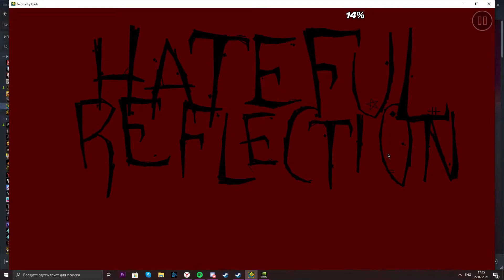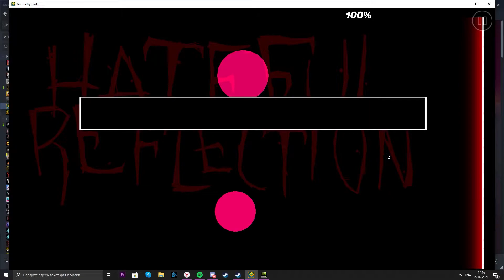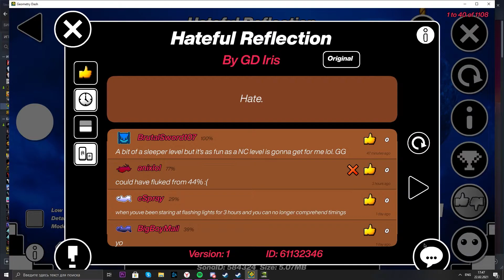hateful reflection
A pretty fun wave level with nice deco, but sadly, a lot of fails on the second half made me hate this so much. Similar thing happened with Acu, i was dying on 2nd half like every 3 minutes. But i think i would still recommend it, especially if u like wave levels, gameplay is fun, predrop isn't long which is good because u get straight into the action without playing first part for 1000 years. Also my wave isn't pulsing cuz i turned it off in Mega Hack.

Attempts: 2244